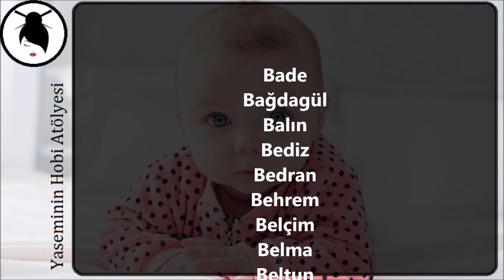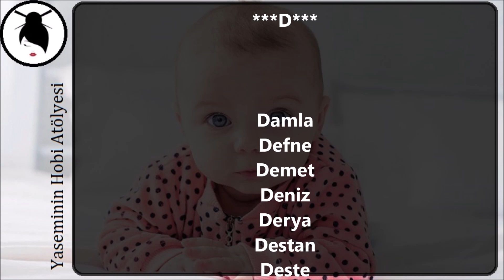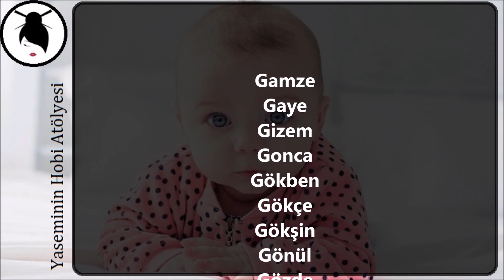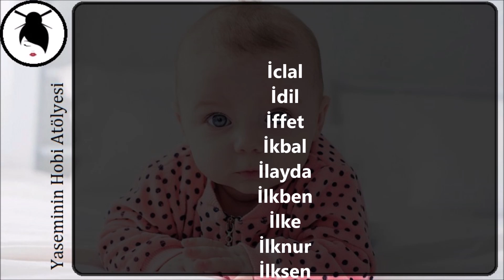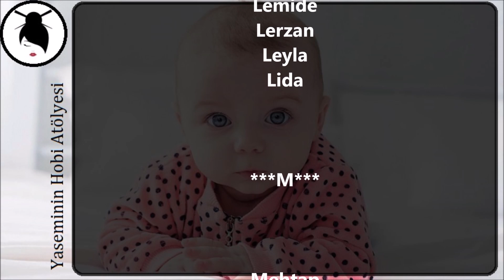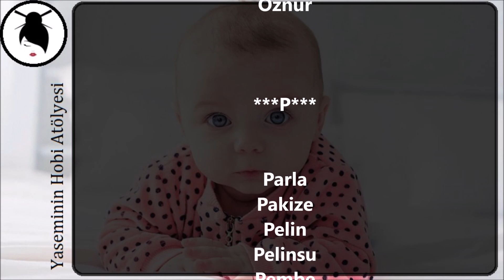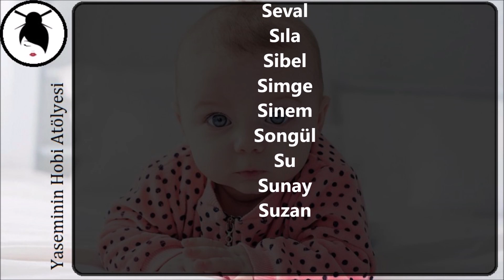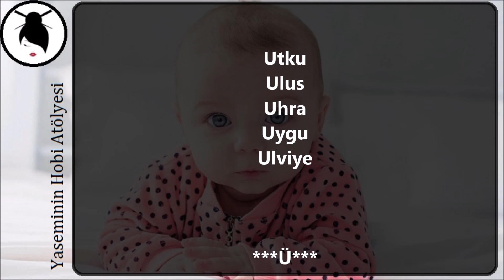En Güzel Kız Bebek İsimleri 😍 Bebek İsimleri ❤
Bu videomda sizlerle en güzel kız bebek isimlerini paylaştım. Video içinde geçen bebek isimlerinin anlamları için ikinci kanalım olan Zeynep'in Masal Dünyası'nı ziyaret edebilirsiniz :)